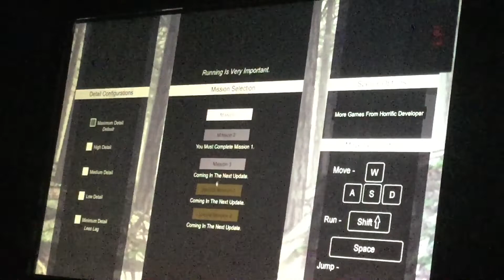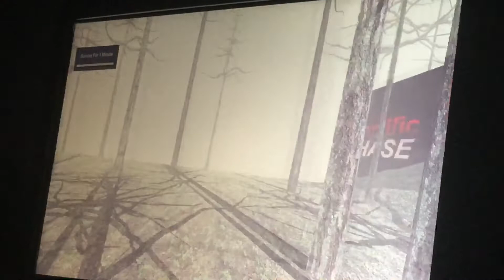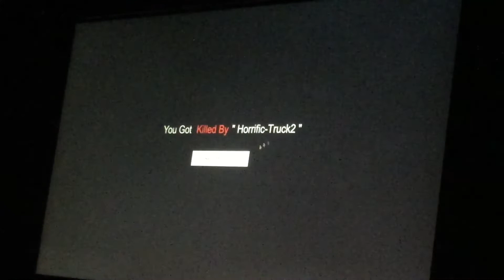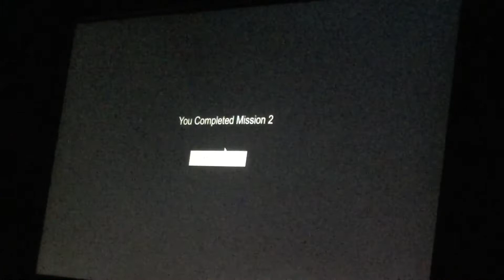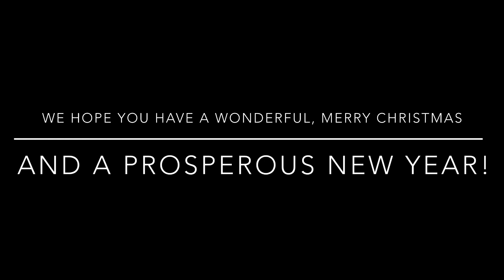A DEMONIC TRUCK FROM HELL! - Horrific Chase (Merry Christmas 2020) | CHRISTMAS SPECIAL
Merry Christmas this year of 2020! As we celebrate the beginning of the 20’s decades, welcome to the new Horrific Chase by the incredible horrific developer. Let us know what you got after Santa Claus came to town last night on Christmas Eve, and thank you guys for tuning in Hunter’s World Christmas this year and hopefully you’ll have a wonderful new year and then Hunter’s World Gaming will return on New Year’s Day 2021! Merry Christmas and a prosperous new year my bros for that!